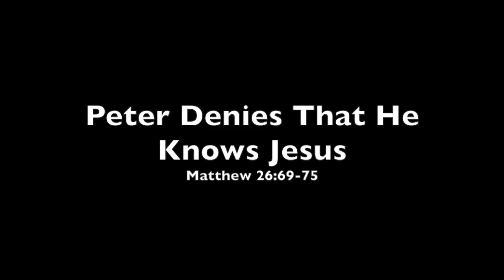Children's Bible Stories -Easter Story -Peter Denies Jesus -October 25 -2 Fish Talks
Watch and listen to this part of the Easter story as Peter denies he even knows Jesus in this daily Bible story for Children.  Follow along in the One Year Bible for Children as we walk through God's Word everyday. Tomorrow's Bible story is "Jesus is Taken to Pilate."

Text from The One Year Bible for Children.  Images: Sweet Publishing/freebibleimages.org